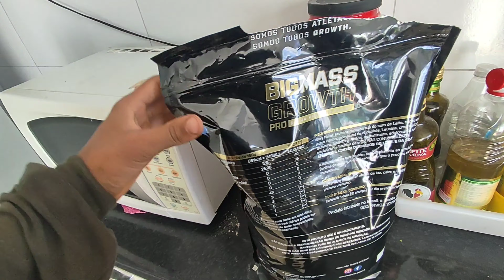O PAI RENOVOU OS KIT AGORA É SÓ PROGRESSO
Issta:
TikTok: É tudo @vivenciadopai
Kwai:

Insta pessoal @orenanofc